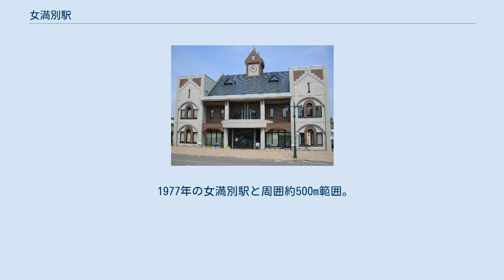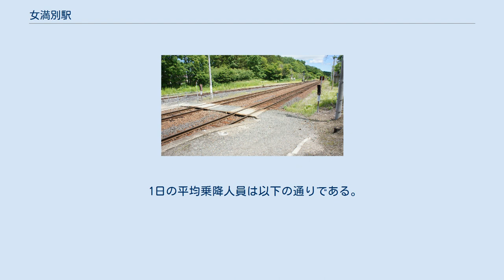女満別駅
女満別駅（めまんべつえき）は、北海道網走郡大空町女満別本通1丁目にある北海道旅客鉄道（JR北海道）石北本線の駅である。
特急「オホーツク」・「大雪」を含むすべての列車が停車する。
電報略号はメマ。
事務管コードは▲122533。
 1977年の女満別駅と周囲約500m範囲。
右上が網走方面。
駅舎前の単式ホーム及び駅表側片面使用の島状の単式ホームからなる実質相対式ホーム2面2線と、駅裏側に2本の留置または積卸用貨物線、駅舎横北見側に貨物ホームと2本の引込線を有する。
貨物取扱廃止後はこれらの貨物線も廃止となり、駅裏側網走方は保線用として一部が引込線化されて残され、また後に駅舎横の貨物ホーム引込線の1本に車掌車4輌が展示保存された。
国土交通省 国土地理院 地図・空中写真閲覧サービスの空中写真を基に作成 アイヌ語の「メム・アン・ペツ」（泉のある川）より。
網走方面に構内踏切がある。
 網走駅管理の無人駅。
大空町立女満別図書館（1階から3階）に駅待合室（1階）が入居している形となっている。
夜間などの図書館閉館時は待合室も閉鎖されるため、建物横の屋外通路を利用する。
 1日の平均乗降人員は以下の通りである。